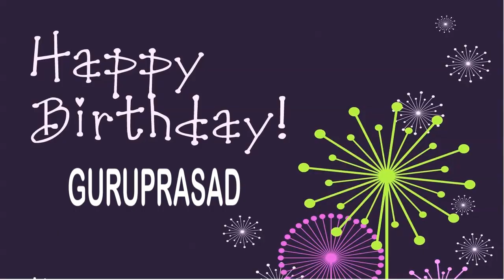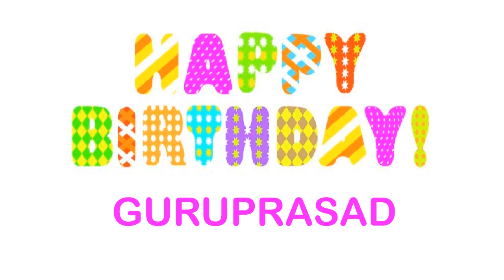Guruprasad Birthday Wishes & Mensajes